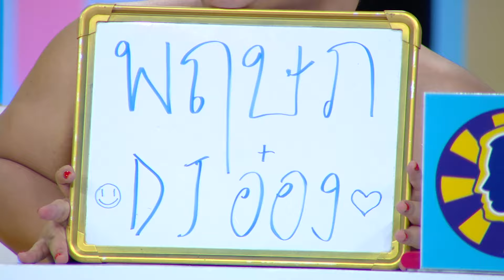ราศีใดในช่วงนี้ ได้โชคใหญ่3ชั้น? | ศึก 12 ราศี (1/2) 30 มิ.ย. 67